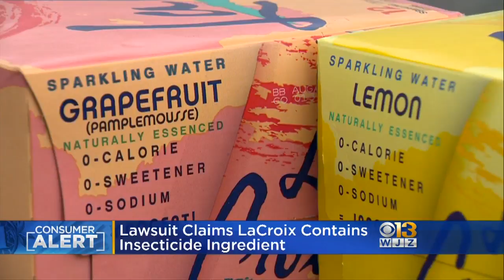Lawsuit Claims LaCroix Contains Insecticide Ingredient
A class action lawsuit has been filed against the parent company of the popular drink LaCroix for apparently falsely claiming the drink to be “100% natural.”